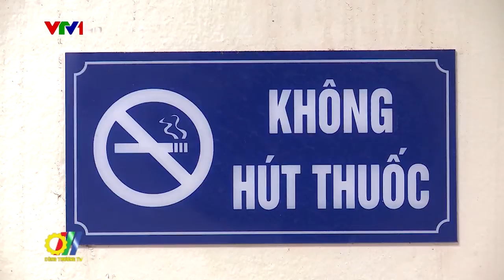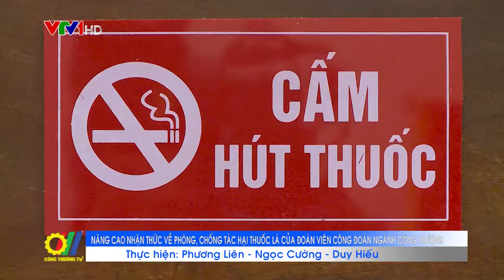Nâng cao nhận thức về phòng, chống tác hại của thuốc lá của Đoàn viên Công đoàn ngành Công Thương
Thời gian qua, các cấp công đoàn ngành Công Thương đã chủ động phối hợp với chính quyền, chuyên môn xây dựng chương trình, kế hoạch tuyên truyền, triển khai Luật phòng chống tác hại thuốc lá đến đoàn viên, công nhân, viên chức, người lao động trong toàn ngành…